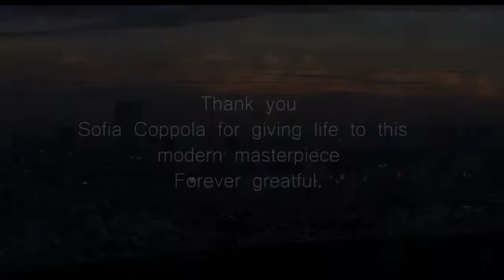Bryan Ferry & Roxy Music - More Than This (Lost in Translation movie soundtrack HD )